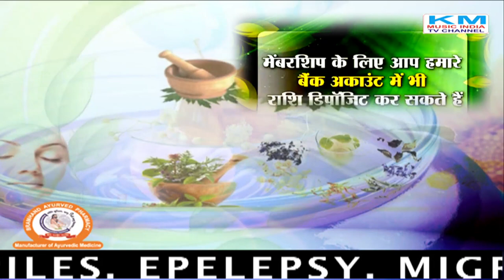Shri Shri 1008 SwamiBrahmandpuri आरोग्य ब्राह्मण-Aarogya Brahmand diabetes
Shri Shri 1008 SwamiBrahmandpuri आरोग्य ब्राह्मण-Aarogya Brahmand diabetes Km Music India Tv Channel